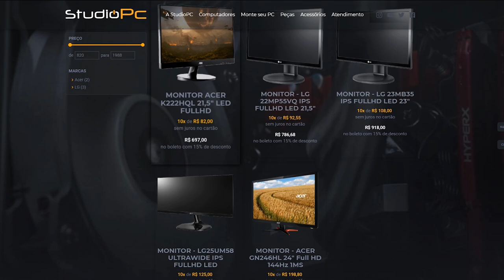É POSSÍVEL FAZER TODO O PERCURSO SEM SER DERRUBADO? - GTA V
🎬GangueMercenária!